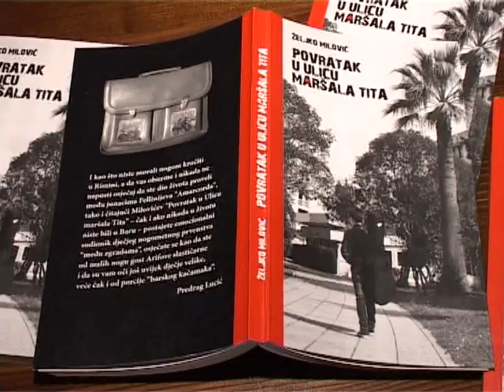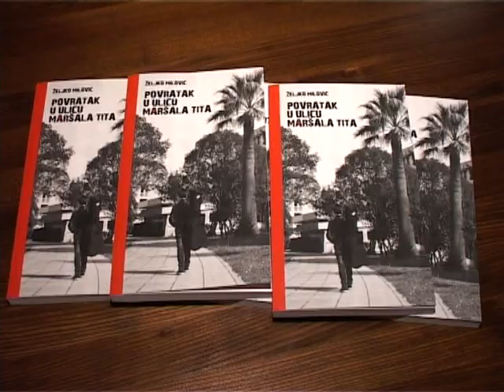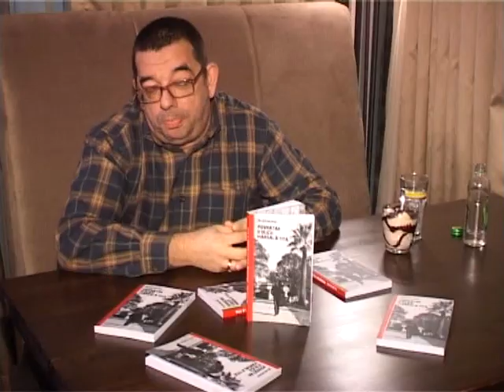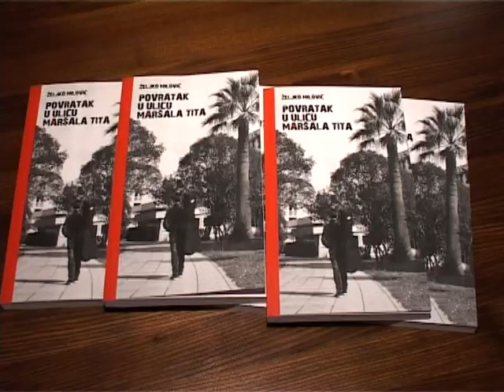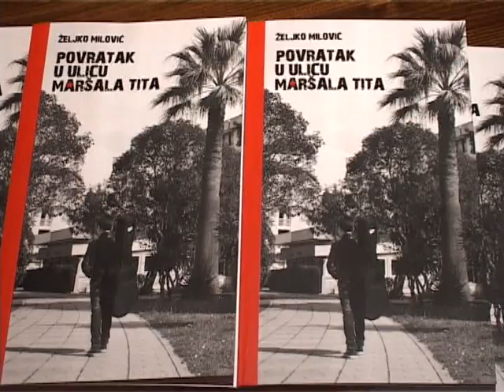Povratak u Ulicu Maršala Tita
prilog Vesne Šoškić, kamera Adi Karđuzović, montaža Senad Sukalić